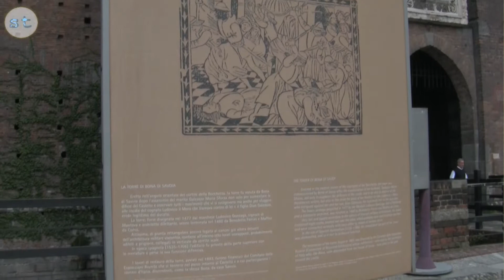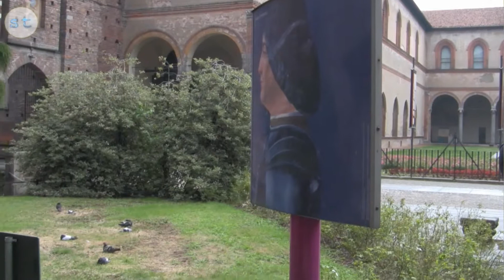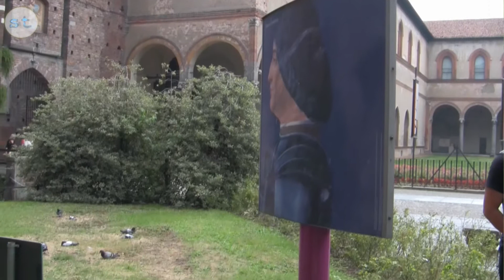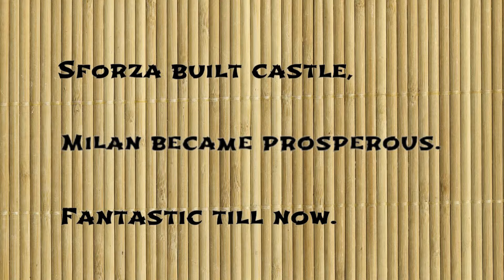Milan, at Castello Sforzesco- stenote vlogs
Watch Milan's Castello Sforzesco ( Sforza Castle ) and the adjacent Sempione park.